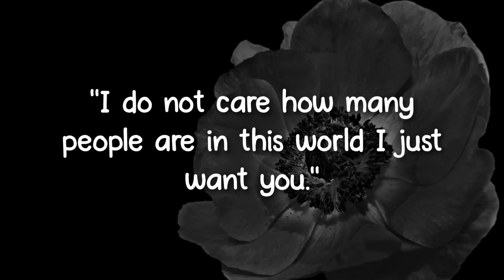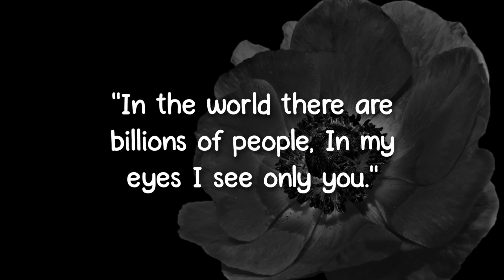The first duty of love is... | @Window of Quotes